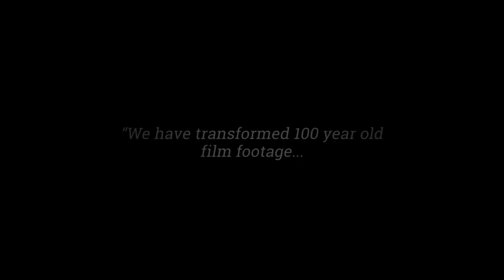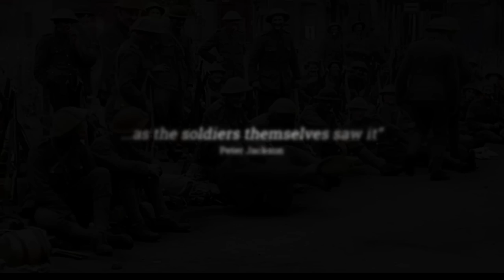The Most IMPORTANT Historical Film You NEED To Watch!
Get Amazing Discounts on Steam Games!